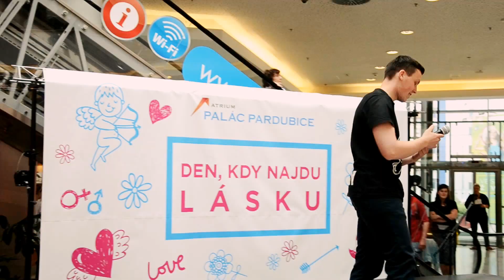Progy ŽIVĚ - Díky mami - Den kdy najdu lásku Atrium Palace Pardubice 11.6.2016